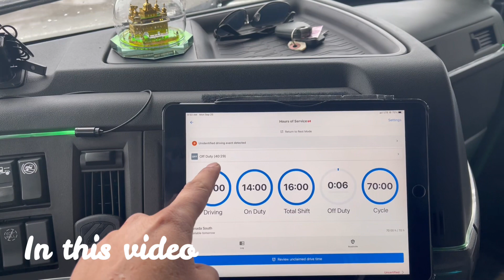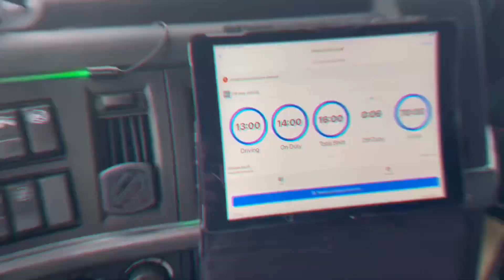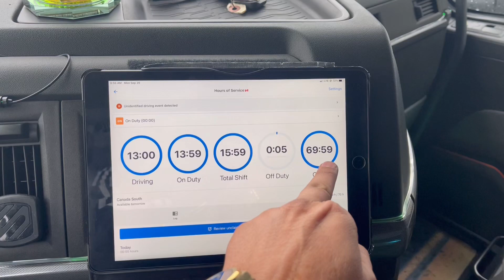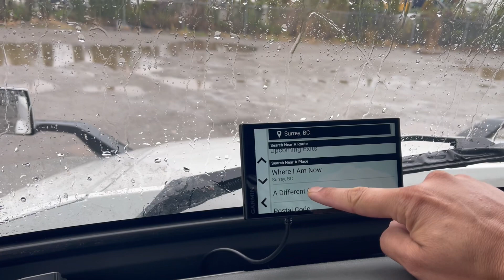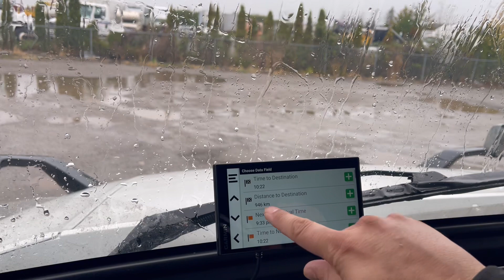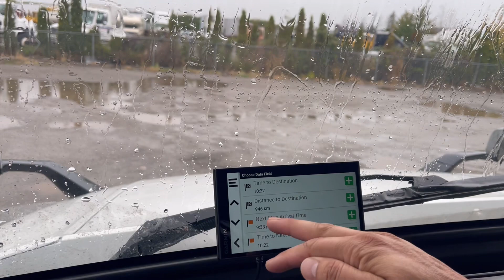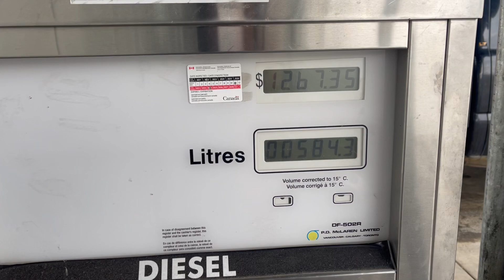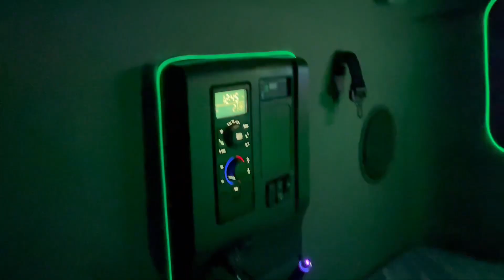COKA HILL chain up ⛓️ | Surrey To Calgary Trip || kinda surrey wala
Calgary to surrey

Road close

Coka hill

Trucking vlogs